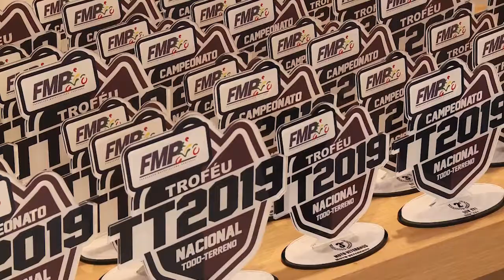Gala do Todo-o-Terreno / Figueira da Foz 2019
Pelo terceiro ano consecutico a A2 Comunicação organizou a Gala do Todo-o-Terreno onde sob a égide da Federação de Motociclismo de Portugal se realizou a cerimónia de entrega de prémios do Campeonato Nacional de Todo Terreno, do Campeonato Nacional de Rally Raid, do Troféu Mini Baja, do Troféu Can-Am, da Taça Yamaha e do Troféu Polaris.

Uma produção A2 Comunicação para Gala do Todo-o-Terreno